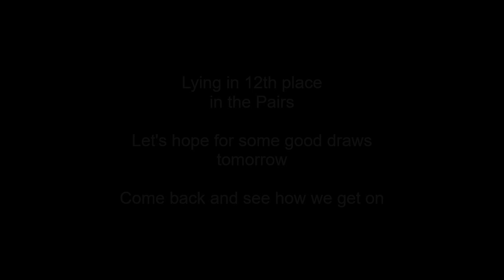Clive Branson Fishing Vlogs River Wye Pairs 2022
This weekend is the 2 day River Wye pairs match. Just missing out last year ? can we go any better this time. This is day one